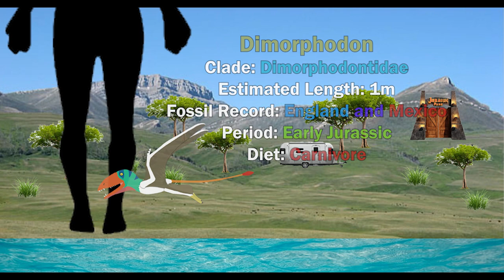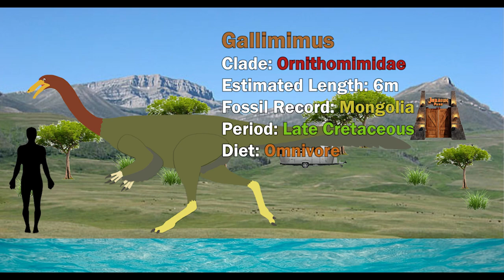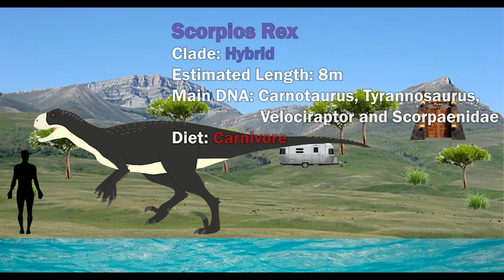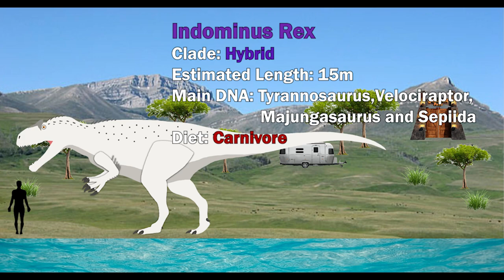Jurassic World: Camp Cretaceous (2020 - 2022) - Dinosaurs size comparison with Accurate Dinosaurs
Jurassic World Camp Cretaceous Dinosaurs size with Accurate
There are 5 Seasons and Hidden Adventure:
- Jurassic World: Camp Cretaceous (Season 1)
- Jurassic World: Camp Cretaceous (Season 2)
- Jurassic World: Camp Cretaceous (Season 3)
- Jurassic World: Camp Cretaceous (Season 4)
- Jurassic World: Camp Cretaceous (Season 5)
- Jurassic World: Camp Cretaceous: Hidden Adventure
The Past in Jurassic World Franchise (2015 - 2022)